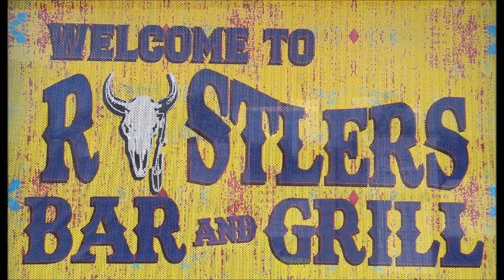BOR Johnny B Goodeclip 3 6 21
Short clip of The Band of Rustlers (house band at Rustlers Bar & Grill in Kinsley, KS) playing Johnny B Goode on 3-6-21.